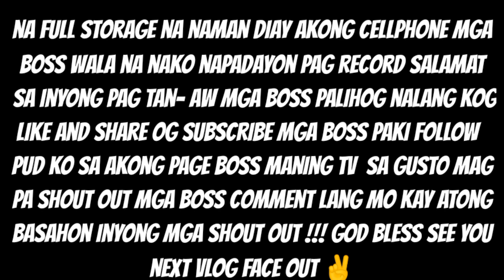MUKBANG PINOBRE PITCHAY OG PINIRISONG ISDA # BISAYANG MUKBANGERS # BOSS MANING TV PLEASE LIKE SUBS